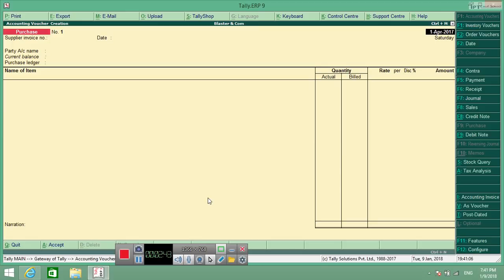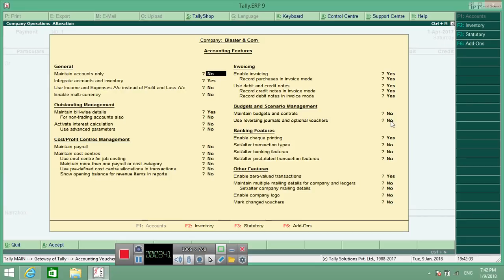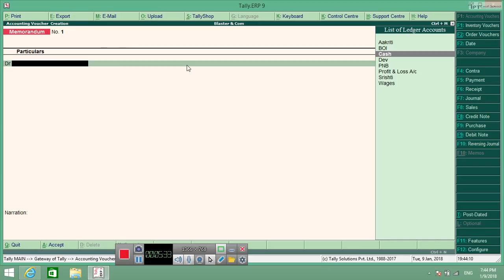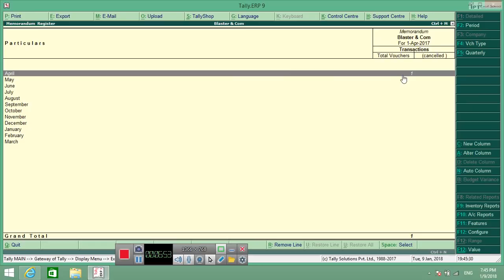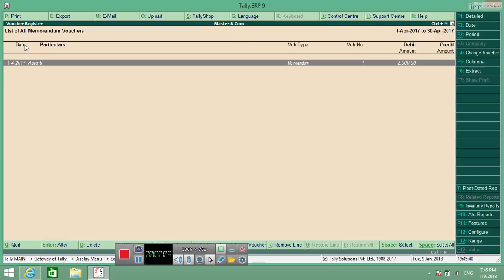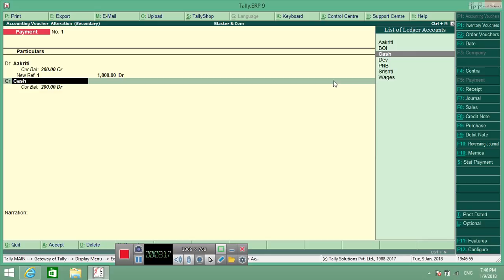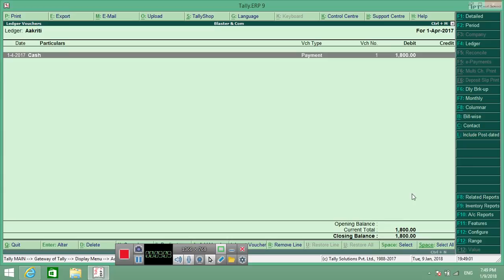65 used of memorandam voucher in Tally ERP 9 in Hindi